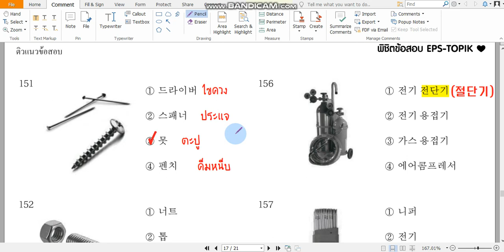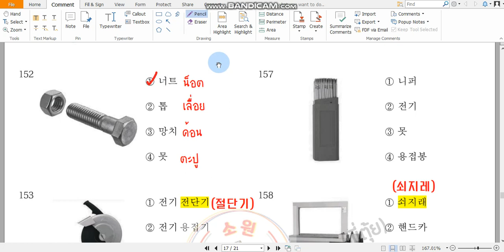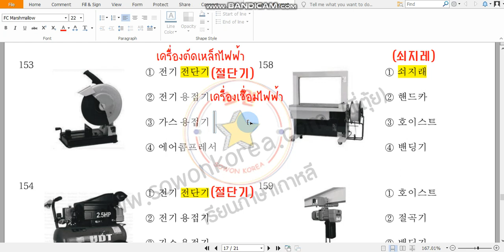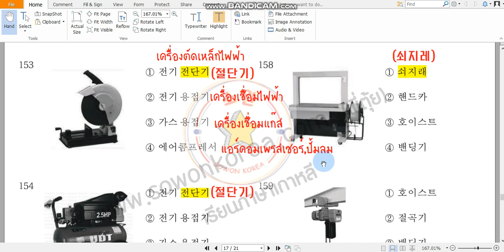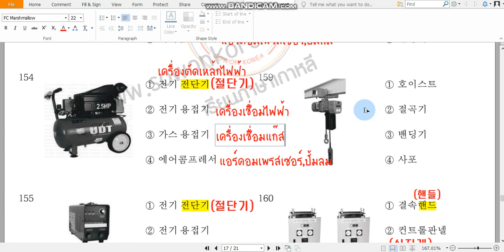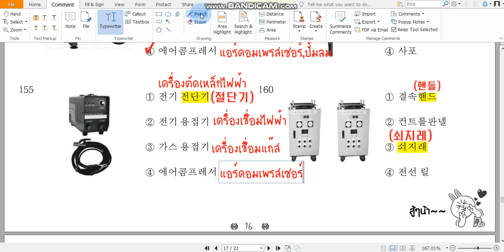epsthailand​ ฝึกทำข้อสอบ (หมวดสิ่งของ 200 ข้อ) (ข้อ151 -155)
เฉลยข้อสอบeps วีดีโอนี้จัดทำขึ้นโดยทีมอาจารย์ ใช้หนังสือเคลือโซวอนประกอบการเฉลย มีจำหน่ายแล้วจ้า
สำหรับผู้ที่สนใจ ติดต่อที่ไลน์ gogovip99  และ   Line: sowon789
โทรสายด่วน 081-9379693 / 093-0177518
 โกโกโคเรีย อุดร   สอนเข้าใจง่าย เจาะลึกข้อสอบ สอนตั้งแต่พื้นฐานไปจนพาฝึกทำข้อสอบ สอบผ่านแน่นอนค่ะ
มีหนังสือคำศัพท์จำหน่ายที่ Line: sowon789
 😍สนใจเรียนออนไลน์ สมัครเรียนได้ที่
Line: gogvip99